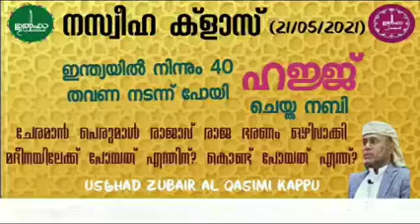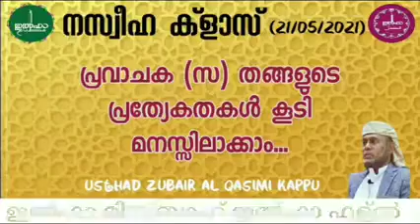കേരളത്തിൽ ആദം നബി (അ:സ) തങ്ങളുടെ കാല്പാദം പതിഞ്ഞ സ്ഥലം?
ഇന്ത്യയിൽ നിന്നും കാൽ നട യാത്രയായി 40 പ്രാവശ്യം ഹജ്ജ് ചെയ്ത നബി?
ചേരമാൻ പെരുമാൾ രാജാവ് രാജഭരണം ഒഴിവാക്കി മദീനയിലേക്ക് പോയത് എന്തിന്? ഗിഫ്റ്റായി കൊണ്ടുപോയത് എന്ത്?

ഉസ്താദ് സുബൈർ അൽ ഖാസിമി
കാപ്പ് പെരിന്തൽമണ്ണ